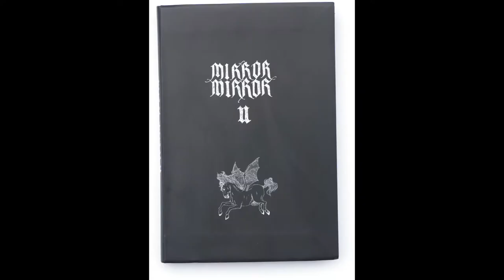Talking Mirror Mirror II a Horror Anthology with Julia Gfrörer and Sean T. Collins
Editors Julia Gfrörer & Sean T. Collins have amassed some of the darkest talents within as well as outside of comics to create a wholly singular reading and visual experience. From masters of horror like Clive Barker to leading figures in altcomics such as Simon Hanselmann, this collection — focused on the intermingled themes of horror, ography, the Gothic, and the abject — Mirror Mirror II transcends the expectations of what a comics anthology can do.

Mirror Mirror II features new and unpublished work from Lala Albert, Clive Barker, Heather Benjamin, Apolo Cacho, Sean Christensen, Nicole Claveloux, Sean T. Collins, Al Columbia, Dame Darcy, Gretchen Alice Felker-Martin, Noel Freibert, Renee French, Meaghan Garvey, Julia Gfrörer, Simon Hanselmann, Aidan Koch, Laura Lannes, Céline Loup, Uno Moralez, Mou, Jonny Negron, Claude Paradin, Chloe Piene, Josh Simmons, Carol Swain, and Trungles.

Julia Gfrörer was born in 1982 in Concord, New Hampshire. Her work has appeared in Thickness, Arthur Magazine, Study Group Magazine, Black Eye, Kramers Ergot, and multiple volumes of Best American Comics. Her graphic novels Black is the Color and Laid Waste are published by Fantagraphics Books.

Sean T. Collins has written for Rolling Stone, The New York Times, Wired, Vulture, Esquire, Pitchfork, The Comics Journal, and others. His comics have been published by Marvel, Top Shelf, Study Group, and Youth in Decline. He and Julia live with their children on Long Island.

Mirror Mirror II is the publisher 2dcloud's annual flagship anthology.